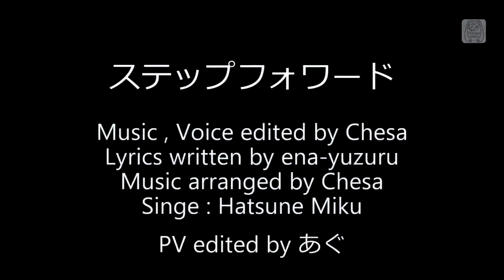Hatsune Miku Project DIVA F 2nd 『ステップフォワード』 EDIT PV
This work was created by friends "あぐにす"

editor： あぐにす　　PSN ID： og-nis_3ps

Music , Voice edited by Chesa
Lyrics written by ena-yuzuru
Music arranged by Chesa
Singe : Hatsune Miku